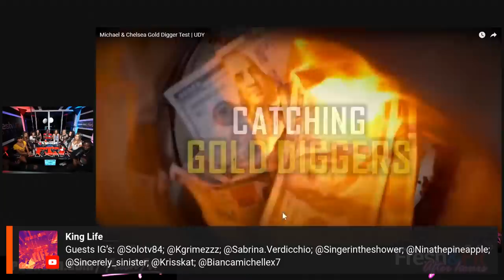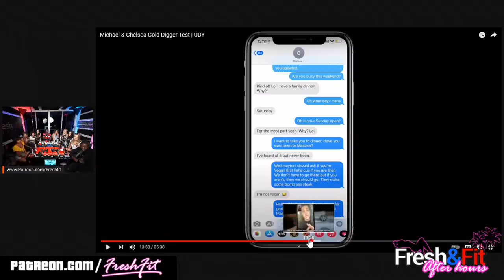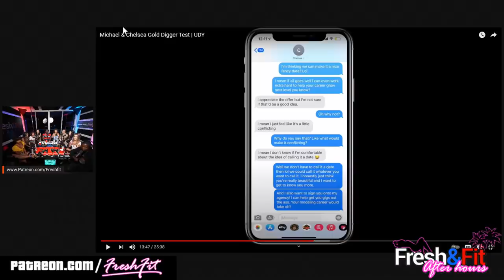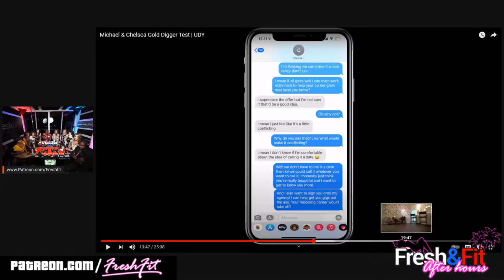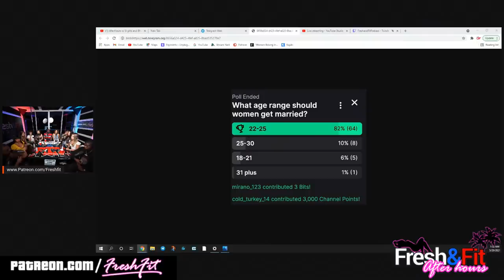AfterHours w/ 8 girls.@UDY Reaction Gold Digger Test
🔗LINKS🔗

Time Stamps:

0:00-00:54 Announcements/Superchats
6:06 Guest Introductions/Lauren talks about “Pink Shirt” from the prior Afterhours show
9:32 SoloTV84 Introduction
11:45 How has dating been/current status? (CAPPING starts)
17:25 Girl tells a joke (lol!)
18:31 Solo answers how dating has been
20:11 How has dating been/current status continued
21:19 Are you a “Knightrider”?
21:54 “Like sucking on a lollipop” (lol!)/Myron asks if she considers her to be a traditional woman?
23:27 Solo asks how she “spoils back”?
23:50 How has dating been/current status continued
25:43 Superchats
29:01 Solo’s question: 3 personal reasons why your last relationship ended? (One girl ACTUALLY takes accountability and another takes NONE)
38:19 Leaving the house without getting hit on discussion-Myron weighs in
40:23 “Men only respect other men”/The truth about women’s modesty
42:25 Fresh gives his opinion
44:00 Girl has never been in a relationship but has been in a “situationship”
45:03 Solo and Myron ask how her previous man took advantage of her
46:45 Superchats (LOL!)
50:30 Male versus female winning
52:00 3 personal reasons why your last relationship ended continued/Lauren keeps it real
53:31 Weight DOES matter-Myron breaks it down
56:20 Men have to work to get attention from women
59:00 Three personal reasons why your last relationship ended continued
1:03:41 You’ll have to share a high-value guy
1:04:11 Men can have sex detached but women cannot
1:06:32 How to look at infidelity/Tom Leykis analogy
1:08:22 Women will share a HVM
1:09:11 Men love idealistically/women love opportunistically
1:11:01 Superchats/Twitch update
1:13:39 Video: Michael and Chelsea Gold Digger Test (Discussions occur throughout video)
1:20:56 Most cringe thing that happened with a photographer
1:24:06 Solo shares a photographer story
1:28:28 Most cringe thing that happened with a photographer continued
1:33:42 Superchats
1:34:02 Video: Michael and Chelsea Gold Digger Test continued (Discussions occur throughout video)
1:40:51 Ladies video reactions
1:46:55 Solo’s video reaction
1:48:13 Do the fellas find slut shaming unattractive?
1:51:08 “Hive mind” mentality
1:52:36 Men don’t need a co-sign from their boys to hookup/The “pick me” girl explanation
1:57:41 Myron advises guys not to pursue a girl on a girls trip or bachelorette party
1:59:46 Superchats
2:01:23 Question for the fellas: would you ever go on SA and pay for “the box”?
2:05:30 What % of men are sexually active with women?
2:06:50 What do guys look for in a wife versus girlfriend? The fellas break it down
2:17:14 Have you been attracted to a beautiful women who’s also traditional?/She belongs to the streets
2:18:18 What is the ideal girl the fellas would build aka “build a bitch”? Myron keeps it 100
2:25:20 Get the likes up/Twitch Hype train
2:27:44 The man should always like you more?
2:35:19 The person who cares less in a relationship holds the most power
2:37:51 The “Nina special” for the boys
2:40:42 Superchats/Twitch update
2:42:51 When is the best age to settle down/get married? Myron explains the Gucci store analogy
2:47:49 Marry as young as you can
2:50:43 Twitch poll results/Greater risk for divorce if a woman marries younger?
2:53:01 Would men string along a girl or let her go?
2:55:13 What turns the guys off?
2:57:56 What is the most beautiful personality trait a girl can have?
3:04:11 Leaving work as a risk for women?
3:06:40 Compromise versus change discussion/“You met her that way”
3:10:40 Twitch update
3:10:58 Compromise versus change discussion continues/“I need you to change”
3:13:35 Superchats
3:15:40 Would you still be attracted to a girl if she changed for you?/Opinion on messing around with girls that looked like her beforehand
3:20:01 Spit or swallow? (gets real)
3:21:36 Would you as a man change for a girl?
3:24:05 Length or girth?
3:26:31 Superchats
3:26:57 Last thoughts on the show
3:35:35 Superchats/Outro